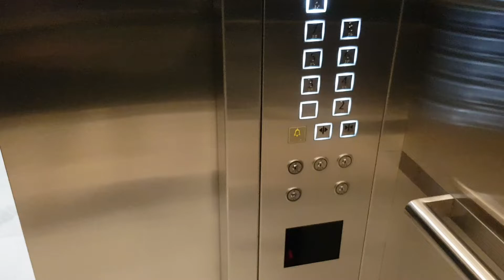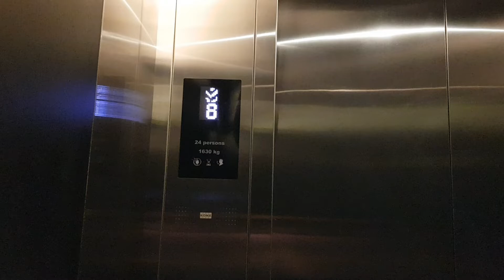KONE office lifts at 18 Tai Seng (Retake 1)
Finally! A retake on this one since my previous video was not so good as I accidentally stopped it at the 2nd floor right before it opens. Nice hall lanterns at the lobby by the way.

Manufacturer: KONE
Floors: 2, 3, 4, 5, 6, 7, 8, 9
Capacity: 24 persons 1630kg
Model: S MonoSpace
Year installed: 2017
Rating: 50/50
History: Original